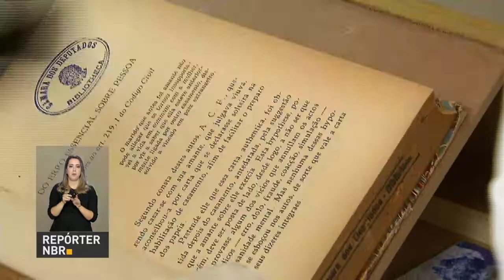BOLETIM REPÓRTER NBR 18h - 3 de abril de 2018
REPÓRTER NBR 18h - 03.04.18: Fortalecer a aprendizagem profissional e inserir mais jovens no mercado de trabalho são objetivos do programa Jovem Aprendiz. Esta semana, governo e sociedade civil estão reunidos para aperfeiçoar o programa, que foi criado em 2005. E mais: Depois de se reunir com congressistas, o governo federal concordou com a derrubada do veto ao Refis do Simples Nacional. Com isso, as pequenas e médias empresas poderão participar programa de refinanciamento.